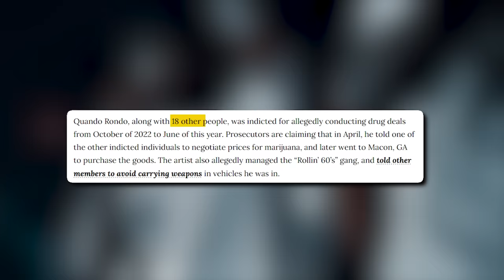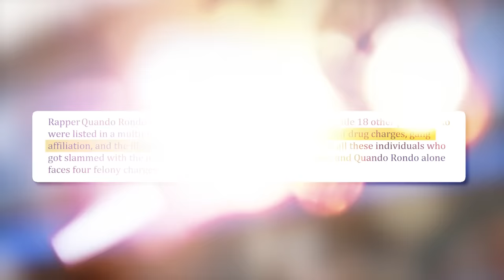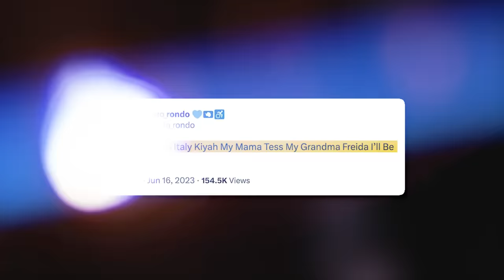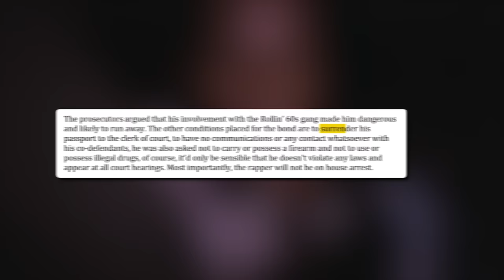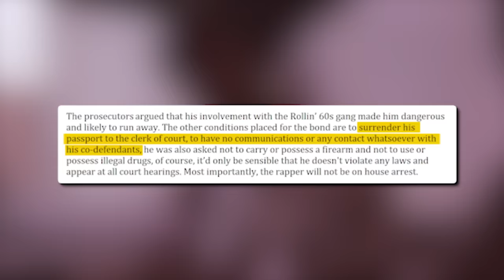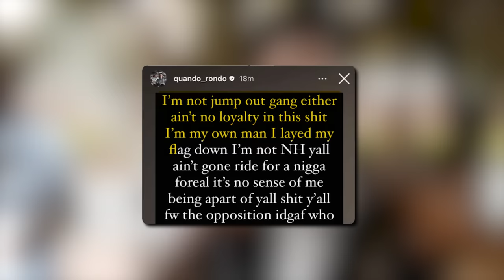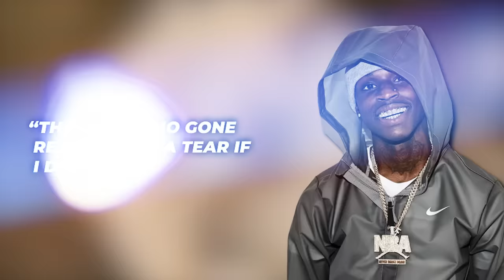What’s REALLY Happening To Quando Rondo in Prison..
It's been a while since Quando Rondo made the news, and this time around, his name isn't in the headlines just because he caused King Von’s death or none of that beef with Lil Durk! The rapper made the news after getting arrested on gang and drug charges. W Keep watching until the end of this video to discover What’s REALLY Happening to Quando Rondo in Prison. Trust me; you don’t want to miss this!

- Quando Rondo, also known as Tyquian Terrel Bowman, appeared in court Friday for a bond hearing.